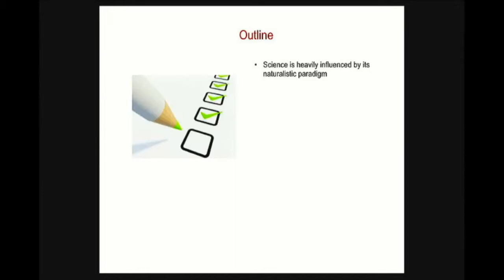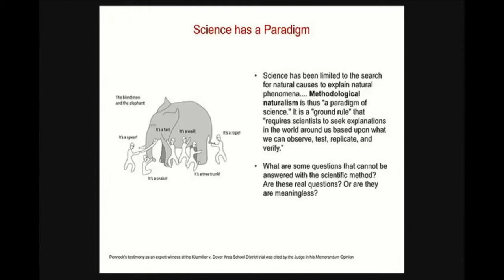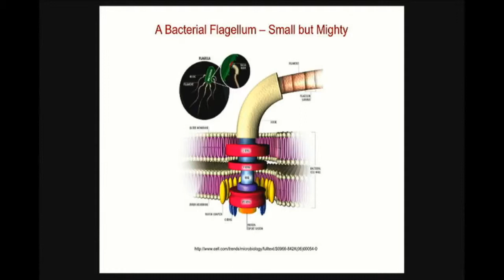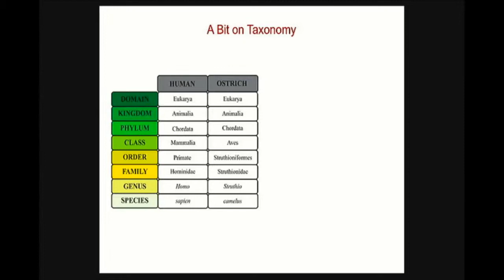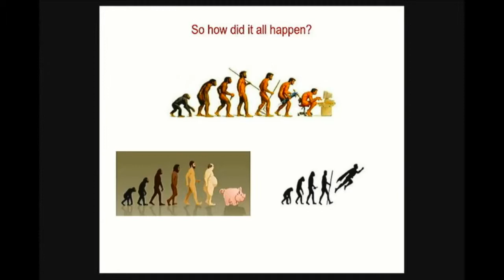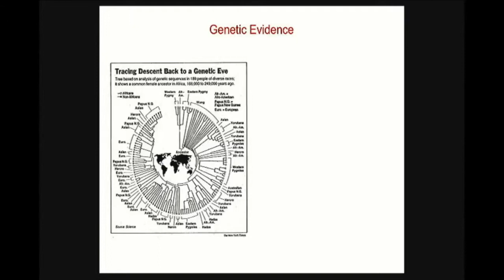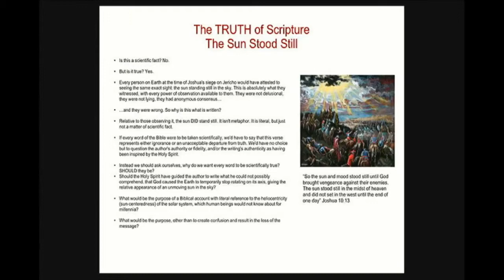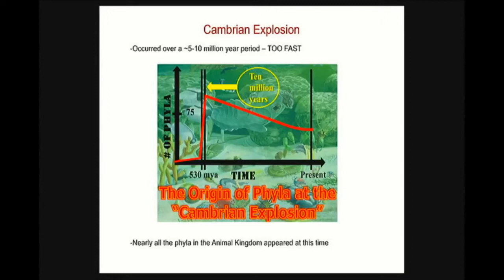Evolution Conference, pt. 5 | Truth: Can't Science and Religion Just Get Along?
The main thesis of the talk is that there is a perceived, but not actual, conflict between scientific claims and scriptural revelation. We start by clarifying the general scope of Science (which is about discovery of the natural, observable world) and the general scope of Scripture (which is a revelation about the UNnatural, which is to say, uncreated, God). These spheres overlap, certainly, but they are absolutely distinct in purpose and scope from one another. We then describe Science's naturalistic paradigm, which forces interpretations of data that, no matter the evidence, CANNOT include the supernatural. For most things, naturalistic interpretations fit well with the data, but there are exceptions. Three such examples are discussed: the evolution of a bacterial flagellum, the Cambrian Explosion, and the evolution of Man. In these cases (and in many others), the likelihood that random mutation and natural selection are sufficient enough to explain life is EXTREMELY low, and would not pass muster in any legitimate scientific setting. The only reason they are accepted without question is that the alternative, a Creator, is deemed "impossible", a priori. We then go on to explain that even if we accept scientific explanations of the origin of life, this can never disprove the existence of a Creator or His hand in Creation. It just means that we don't know exactly how He did it. We give examples of how Scripture is TRUTH, literal truth, but how its words are not always "scientific"; the Bible isn't meant to be a science book. We end by asking whether our Faith can be swayed by, or worse yet, depend on, the existence of "proof", and affirm that it should not. Faith is a gift; the work of the Holy Spirit. In essence, Faith is the "substance of things hoped for, and the evidence of things not seen" Hebrews 11:1.